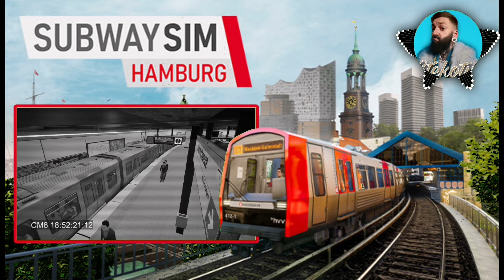🚊MIT SZENARIO MODUS😍MEGA UPDATE bringt VIER Stunden Szenario im SubwaySim Hamburg mit | NEWS